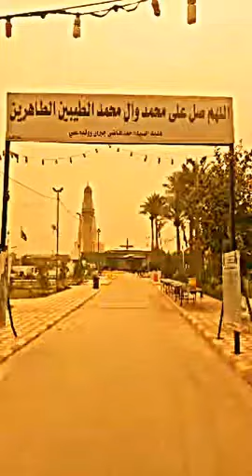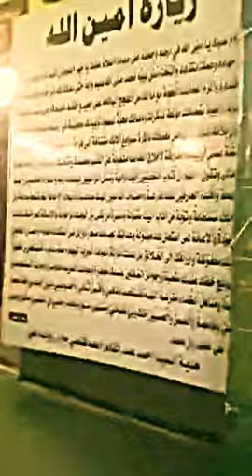Masjid Radd e Shams Hilla Iraq